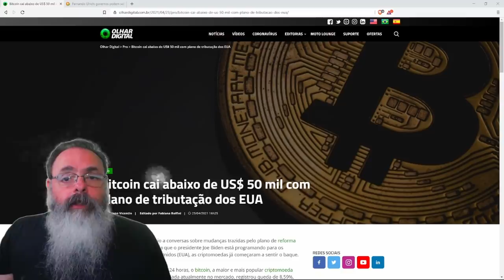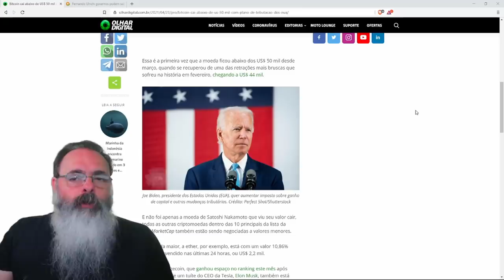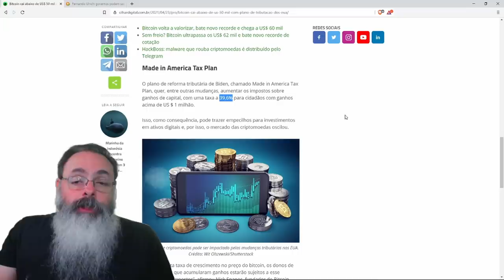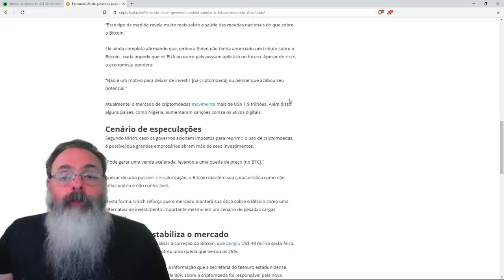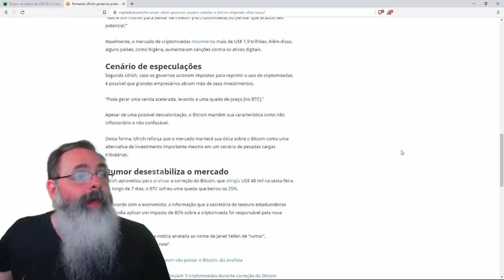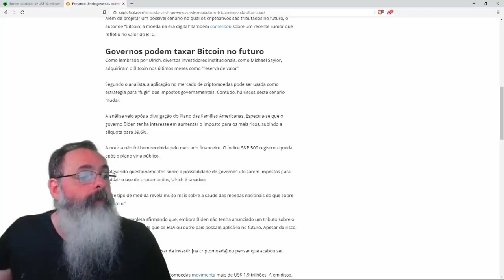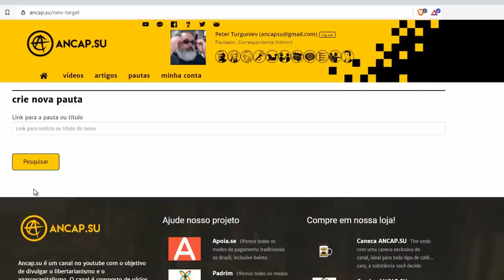Bitcoin desaba por conta de ameaça de imposto mais alto